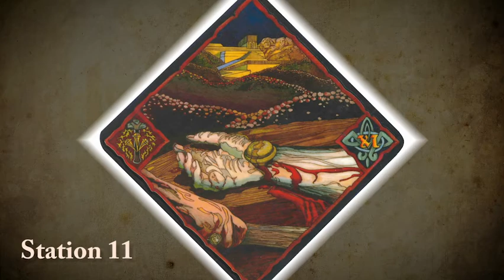Stations of the Cross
The Stations of the Cross
Read by The Very Rev. Bill Terry, The Rev. Deacon Joyce, and Brianna Carr
Baritone: Darryl Durham
This version of the Stations of the Cross are unique to Saint Anna's. The speak of not only the crucifixion of Jesus in traditional language and song but attempt to bring a contemporary context to His suffering. Spend time with this Way of the Cross.